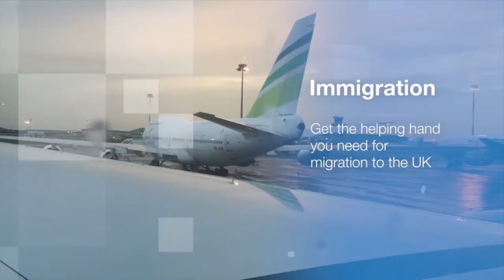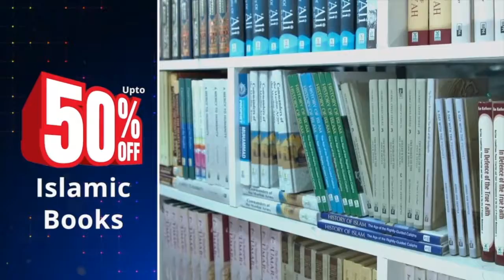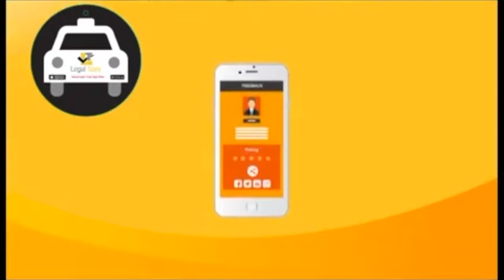Prekhit Bangladesh | Episode 64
বাংলাদেশসহ বহিঃর্বিশ্বের সর্বশেষ রাজনৈতিক পরিস্থিতি নিয়ে এনাম চৌধুরীর উপস্থাপনায় LB24 এর নিয়মিত আয়োজন–টকশো "প্রেক্ষিত বাংলাদেশ" I  এ পর্বে অতিথি হিসেবে কথা বলবেন- • সৈয়দ নাহাস পাশা প্রেসিডেন্ট লন্ডন-বাংলা প্রেসক্লাব  এবং  • ব্যারিস্টার নাজির আহমেদ সিনিয়র আইনজীবী ও বিশ্লেষক   বিশ্বের যে কোনো প্রান্ত থেকে ফেইসবুক লাইভ এ অংশ নিন, কথা বলুন দেশের চলমান অবস্থা নিয়ে – অতিথির কাছে আপনার মূল্যবান প্রশ্ন এবং ঘটনমূলক মতামত রাখুন।
Please download LB24 app on your mobile.